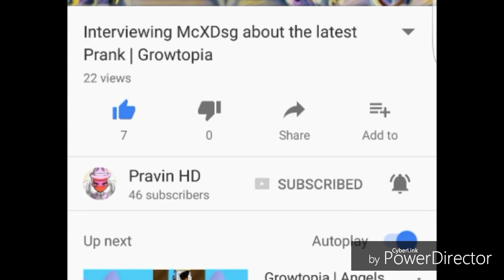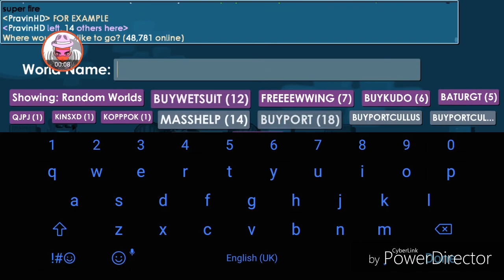How To Get Rich/ Best Things To Mass Produce | Growtopia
Hey Guys I hope you enjoyed this short let's talk video. I hope it is helpfull. If it is why not like it ye?